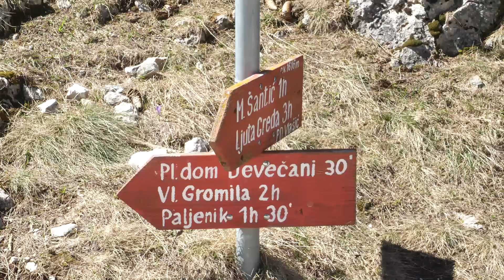Na Vlašiću proljeće kasni, ovce nemaju trave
Alija Hodžić i Husein Fuško stigli su sa svojim ovcama na Vlašić. Nisu oni jedini ali svi koji su stigli sa stadima iznenadili su se da trave još nema iako je proljeće kalendarski odavno stiglo. Na Vlašiću tvrde naši sugovornici proljeće kasni cijeli mjesec. Uz niske cijene janjetine i sira ovo je dodatni problem za ovčare koji na ovoj planini napasaju svoja stada. Kažu  da mladi sve manje žele ovce a stariji je sve manje u ovčarstvu. Kako razvezati ovaj Gordijev čvor pogledajte  u ovome video uratku.